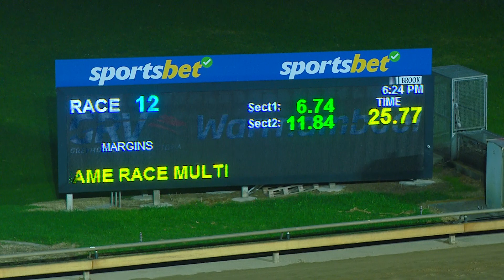WBL MON 24 APR 23 R12